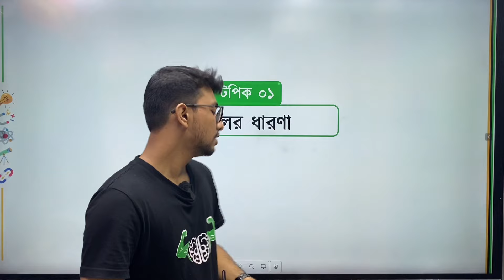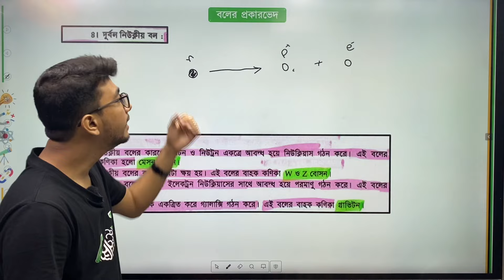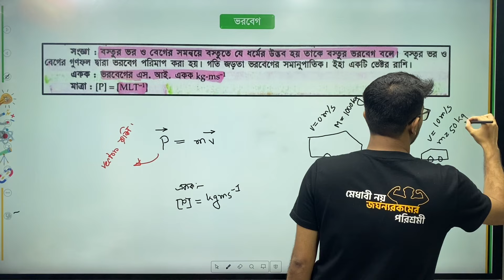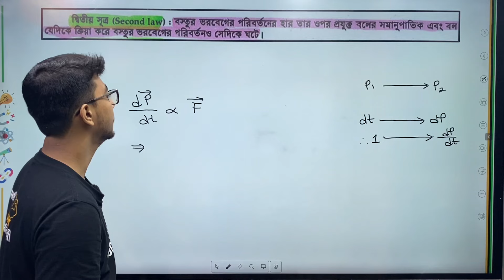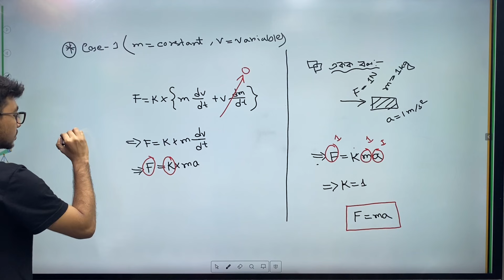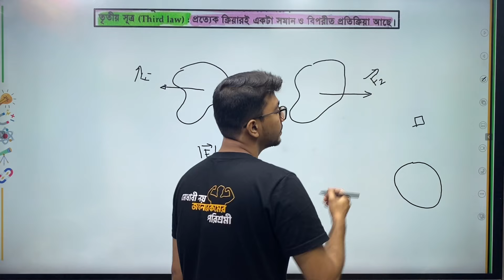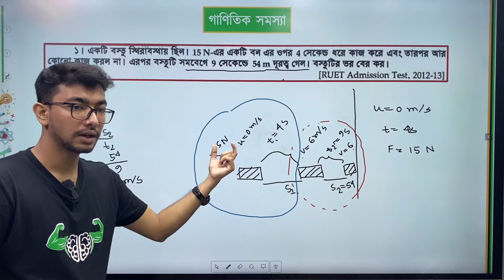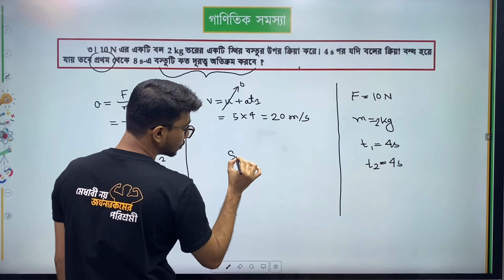HSC | Physics 1st Paper | নিউটনীয় বলবিদ্যা